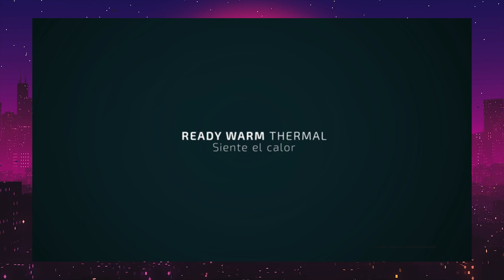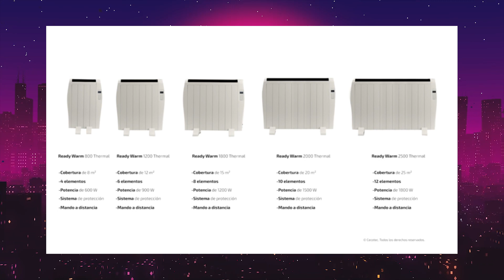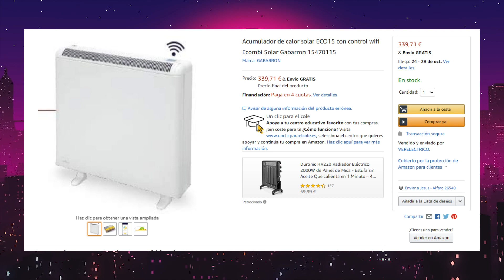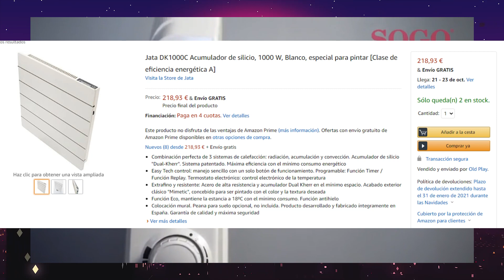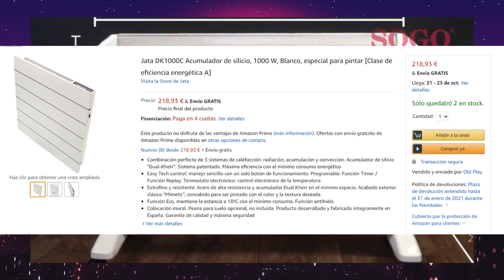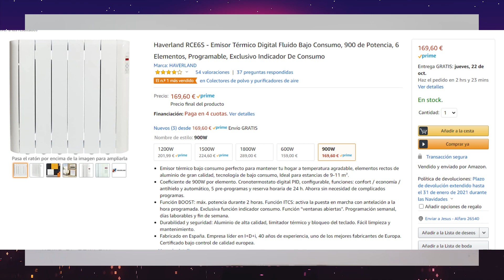CALEFACTORES Y ACUMULADORES ELECTRICOS DE BAJO CONSUMO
ESTAIS CANSADOS DE PASAR FRIO??? AQUI TENEIS LOS ENLACES DE LOS MEJORES RADIADORES Y ACUMULADORES DE BAJO CONSUMO
✅✅✅✅ACUMULADORES BAJO CONSUMO✅✅✅✅
Acumulador de calor solar ECO15
Gabarron acumuladores
Jata DK1000C
Acumulador calor dinamico
Acumulador estándar
✅✅✅✅EMISORES TERMICOS BAJO CONSUMO✅✅✅✅
Orbegozo RRE 1310
LODEL RA10
IKOHS EMITERM WiFi
Haverland RCE8S
Haverland RC10TTS Inerzia
✅✅✅✅AIRES ACONDICIONADOS PORTATILES CON BOMBA DE CALOR ✅✅✅✅
Orbegozo ADR 126
Daitsu 3NDA0088
Olimpia Splendid 01922

Acceso ilimitado, envío gratuito en un día en millones de productos y envíos en el mismo día en algunos códigos postales
Miles de películas y series de televisión en ‘streaming’, con acceso instantáneo e ilimitado a través de Prime Vídeo
Una selección regularmente actualizada de más de mil libros, números de revistas, cómics, ejemplares para Kindle y mucho más, disponibles para cualquier dispositivo y en cualquier momento
Almacenamiento de una cantidad ilimitada de fotos con acceso desde cualquier lugar a través de Prime Fotos
LDos millones de canciones disponibles en Prime Music
Acceso prioritario y exclusivo a las Ofertas Flash

Kindle Unlimited es un servicio que permite leer sin límites y escoger entre más de un millón de libros.

Podrás descubrir nuevos autores, libros y géneros, desde misterio y novela romántica hasta ciencia ficción y mucho más. Lee desde cualquier dispositivo.

Escuchar, sin anuncios, unos 40 millones de canciones, tanto a través de Internet como en modo offline, a través de la app de Amazon Music
Utilizar un dispositivo Echo para aprovechar el playback con control de voz a través de Alexa, la asistente mediante voz de Amazon
Elegir entre planes de pago adicionales que encajen mejor con sus necesidades, lo que incluye un plan familiar